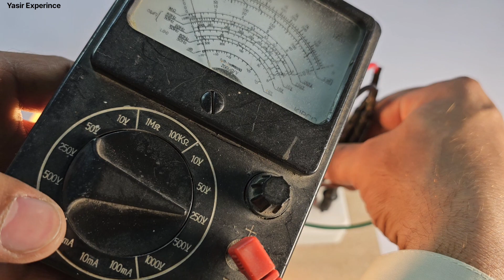12Kw Free Energy Generator With Microvave transformor and use Super Capacitor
12Kw Free Energy Generator With Microvave transformor and use Super Capacitor